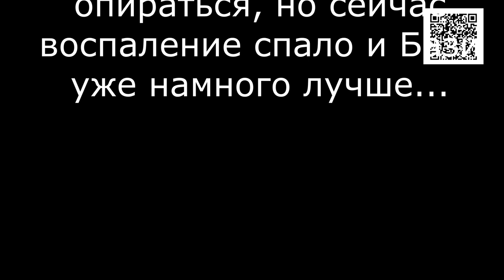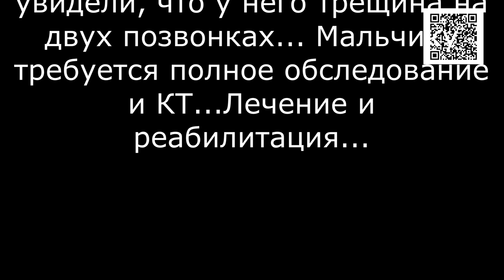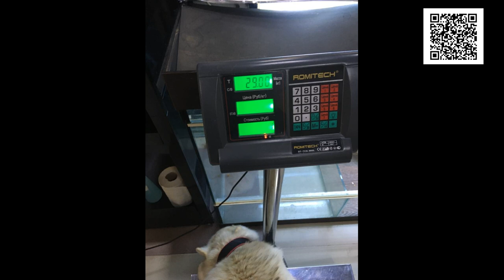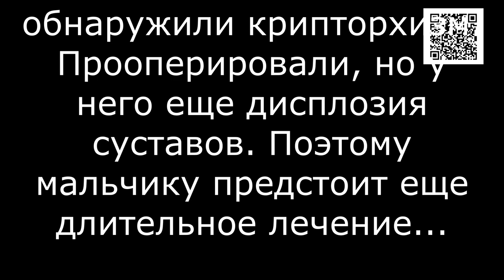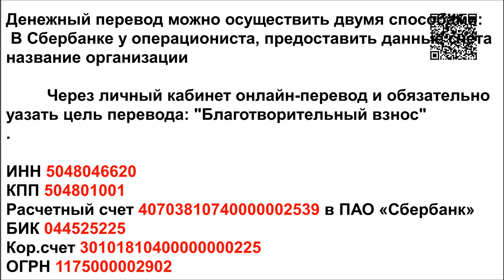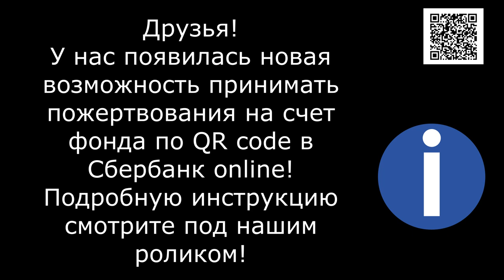Спасли и.... Спасаем? _ THOUSANDS OF LIVES SAVED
Shaggy Soul is a No-kill animal shelter located in Russia. More than 1800 dogs and cats. This shelter is a nonprofit organization run solely by volunteers. We don't have government funding We are here to take in dogs and cats from service members who are not able to care for them anymore. We take care of our old dogs... our dear old men...We take care of our old dogs until their last breath. We rescue stray dogs and cats. Friends, come into the channel. Enter the site. Come to visit. Thank you to everyone who donated dog food. Adopt-a-Pet. Welcome.

1. Откройте мобильное приложение Сбербанк-Онлайн. (если нет, то скачайте из AppleStore или GooglePlay)

2. Перейти в раздел «Платежи»
3. Выберите «Оплата по QR или штрихкоду»

4. Наведите камеру на QR или штрихкод

5. Выберите карту списания и нажмите «Продолжить»

6. Сверьте реквизиты получателя и убедитесь в правильности Ваших данных

7. Нажмите продолжить и далее Подтвердить. Придёт СМС с номера 900, с информацией о платеже.

8. Сохраните чек оплаты (можно сделать скриншот или отправить по почте). А можно просто пропустить, чек оплаты всё равно потом будет храниться в истории операций Сбербанк-Онлайн.

Голодные телефоны:
Билайн: 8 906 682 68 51
Билайн: 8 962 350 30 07
Теле2:  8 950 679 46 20

Банковские Карты:
Alfabank: 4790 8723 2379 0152
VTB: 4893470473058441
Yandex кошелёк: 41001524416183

Our bank cards:
Visa Classic: 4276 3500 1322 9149
Beneficiary of payment: Valentina Silich
Получатель платежа: Valentina Silich

Visa Classic:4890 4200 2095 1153
Beneficiary of payment: Valeriia Utkina
Получатель платежа: Valeriia Utkina